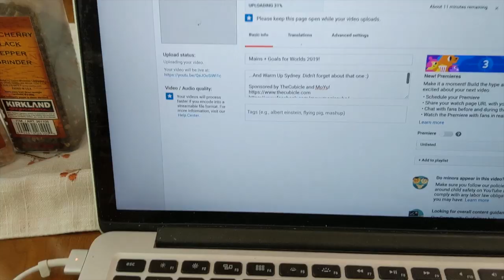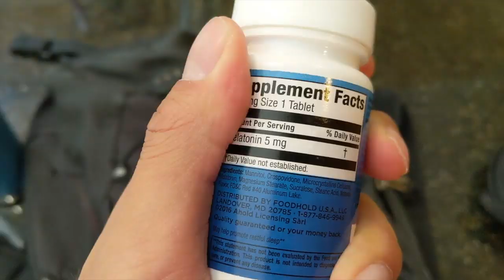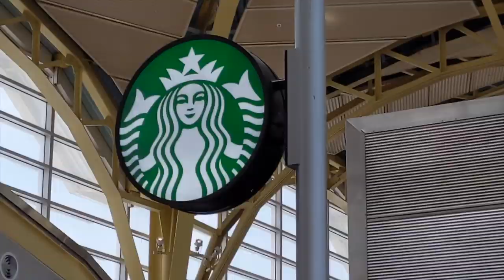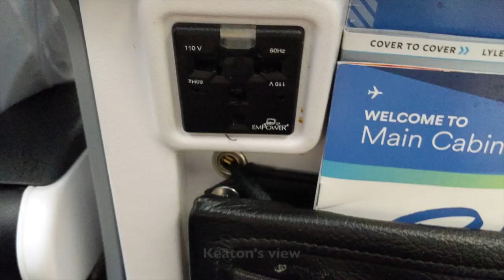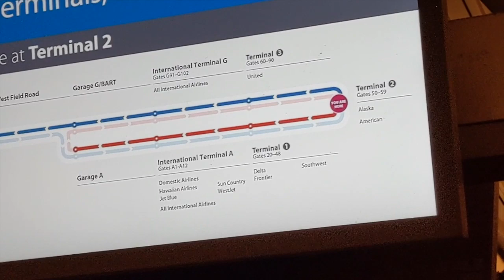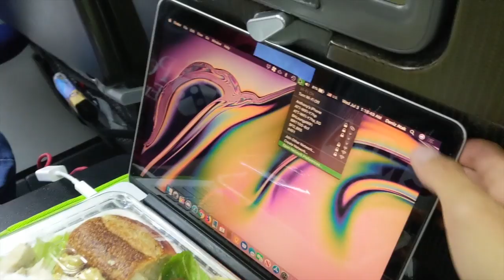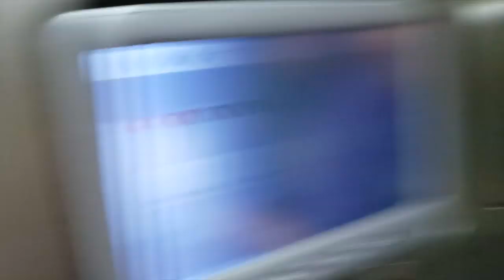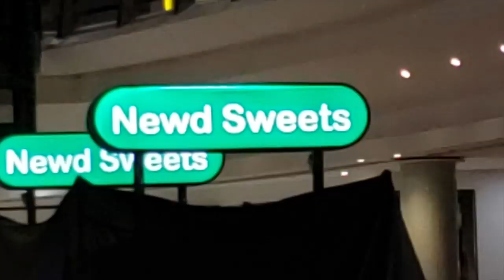World Championship 2019 VLOG | Part 1: Getting There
Getting there was muuuuuuch harder that we were expecting...